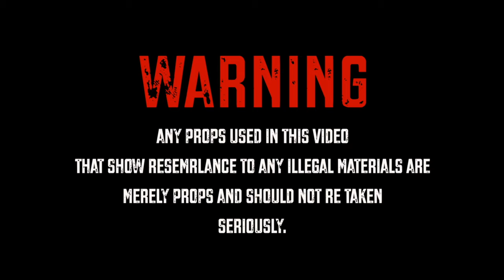Certified Trapper - Havin It (MusicVideo) ShotBy